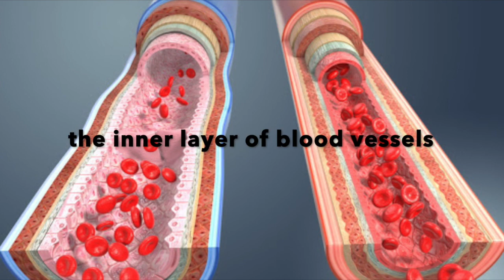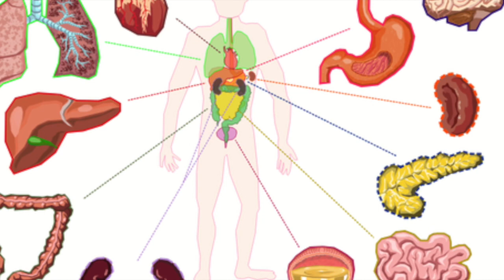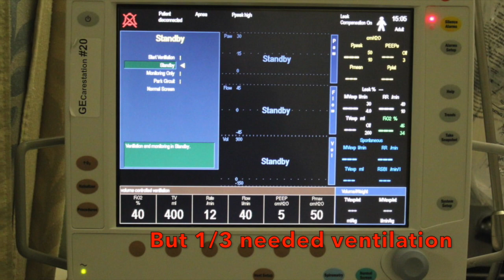Coronavirus in Kids - 5 Signs to Look For!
Update 5/9/10: New York state has now reported that sadly 3 children have died from the vascular inflammation caused by COVID-19. It affects the blood vessels and the heart. Please take precautions as much is still being learned about COVID-19 / Coronavirus in young children. Although rare, they are still vulnerable to the Kawasaki like syndrome described.

Coronavirus or Covid-19 in kids can cause a strange illness with fever, nausea, vomiting, diarrhea, abdominal pain, and just not feeling well. It's similar in some ways to Kawasaki's disease. Here are the signs and symptoms to watch for in kids - and when to call a doctor. Please stay safe during this viral pandemic. Please speak with your doctor for actual medical advice. Credit to the New York Times for reporting on this coronavirus illness in kids. Please read the article as well and support informed news publications.

There are also increasing reports of COVID toes - a pernio like change with the toes turning bluish red like a frostbite reaction. This is usually associated with small blood vessel inflammation and possibly micro-clots in the vessels. Classically seen in vasculitis and lupus patients.